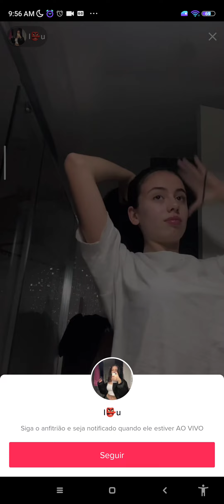my superwoman eyes